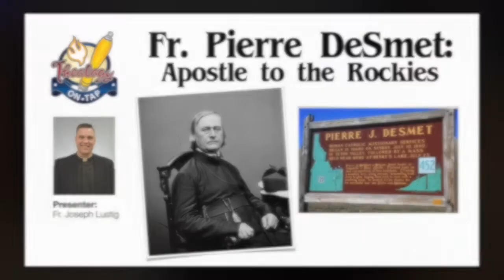Fr Pierre DeSmet - Apostle to the Rockies by Fr. Joseph Lustig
If you missed last night's presentation or want to re-listen, here is the recording of Fr. Joseph Lustig's presentation on Fr. Pierre DeSmet.

Recommended Resources to go deeper:
The Life of Fr DeSmet, SJ - Apostle to the Rockies

Life, Letters and Travels of Father Pierre-Jean de Smet, s.j., 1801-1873, Volume 1

HISTORICAL SITES ABOUT FR. DESMET for a day trip
DeSmet monument in Soda Springs